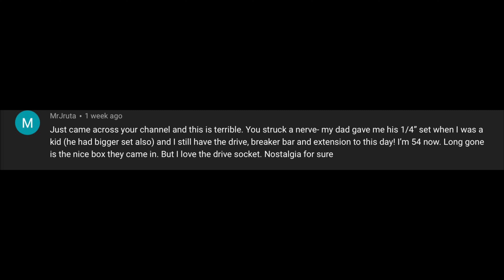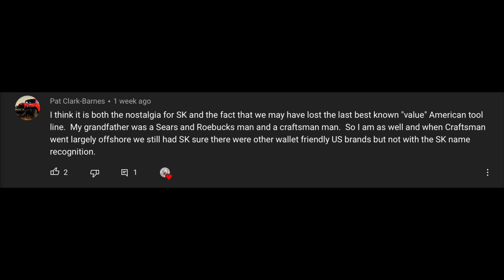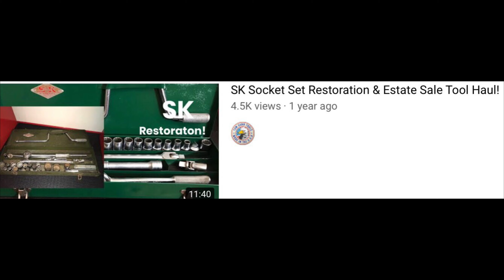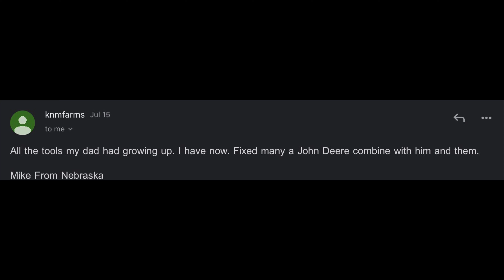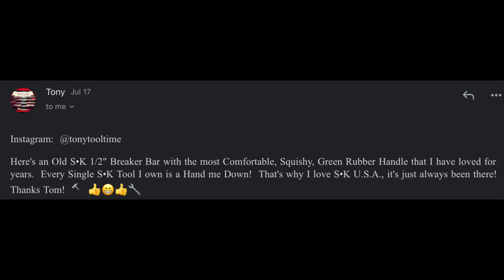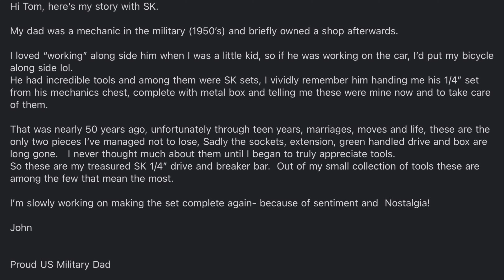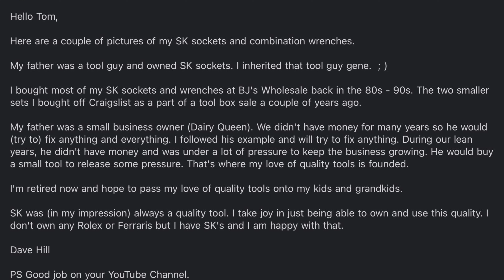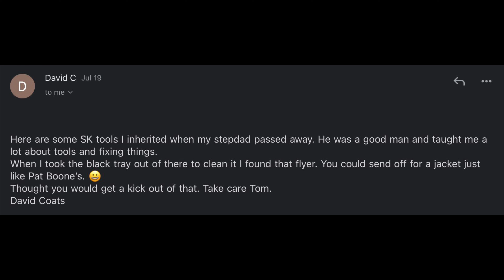SK Tools Tribute Video! Thank You For The Memories